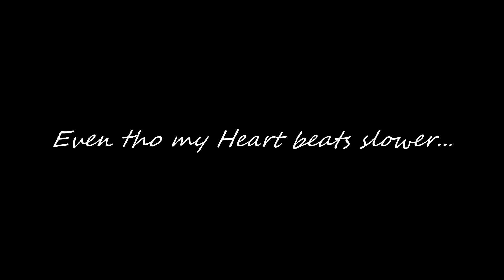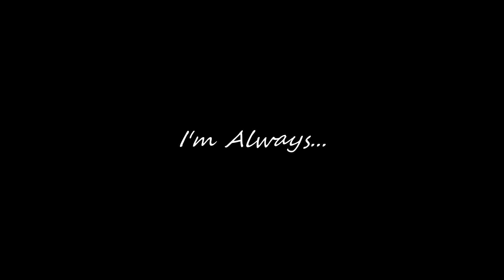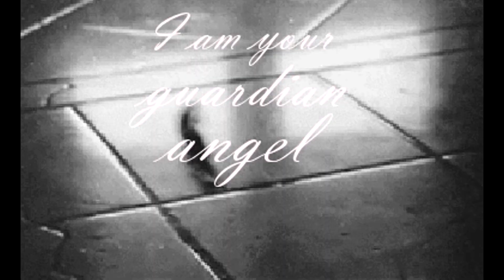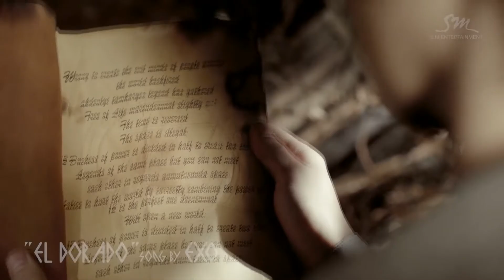Xiumin Exodus Trailer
Copyright goes to SMentertainment and the song goes to Ed Sheeran!